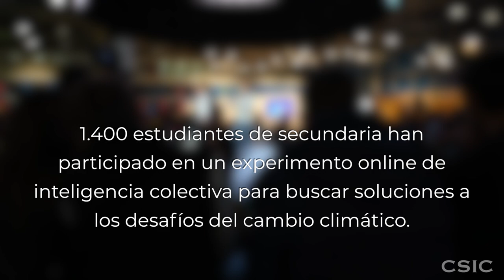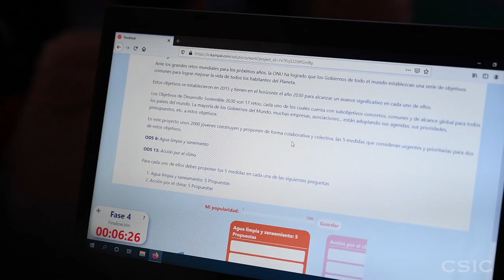Inteligencia colectiva online para buscar soluciones al cambio climático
1.400 estudiantes de secundaria han
participado en un experimento online de
inteligencia colectiva para buscar soluciones a
los desafíos del cambio climático.